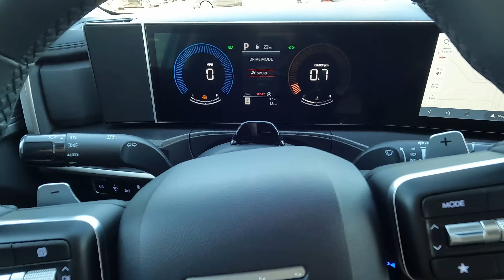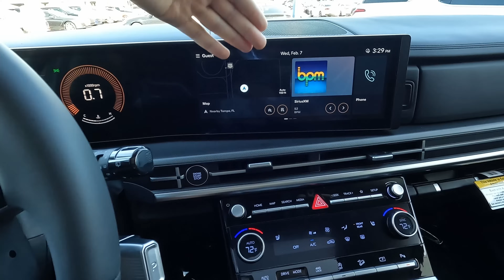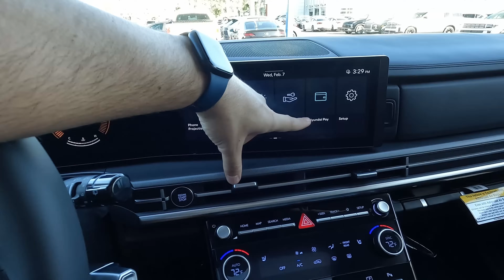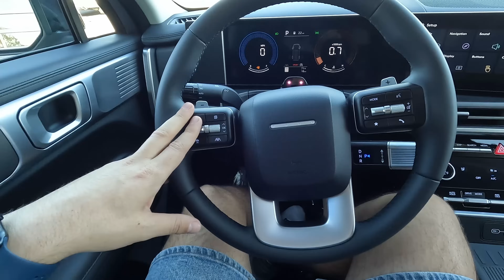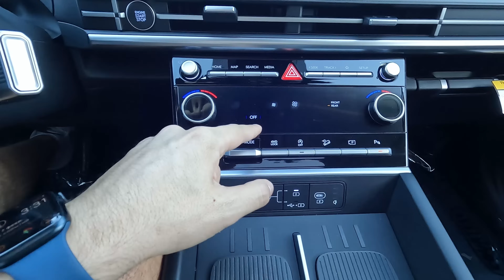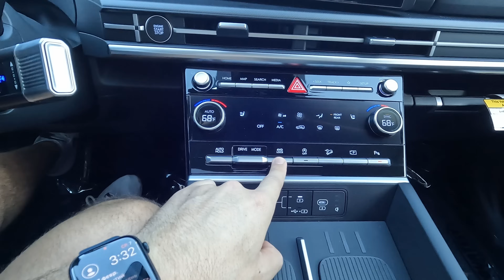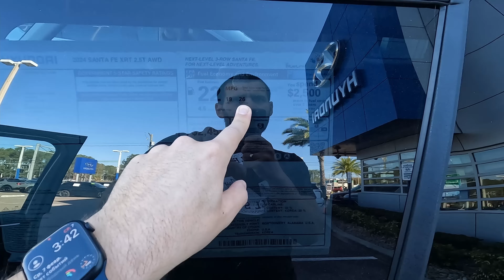Новый Hyundai Santa Fe 2024! Обзор Санта Фе 5 поколения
5 поколения легендарного кроссовера hyundai santafe 2024 уже доступно у дилеров в США. Сегодня на обзоре хендай сантафе в оффроуд комплектации XRT с повышенным клиренсом. Подробный обзор нового Hyundai Santa Fe 2024, комплектация, салон и экстерьер, двигатели и технические характеристики, цена и сравнение с конкурентами - все это сегодня в выпуске.

Спасибо!

Тайм-коды:
00:00 Новый Hyundai Santa Fe 2024 5 поколения
01:56 Обзор Hyundai Santa Fe 2024
05:01 Экстерьер Хендай Санта Фе 2024
07:06 Двигатель 2.5T в Hyundai Santa Fe XRT 2024
09:18 Технические характеристики Хендай Санта Фе 2024
10:31 Салон Hyundai Santa Fe 2024
12:28 Мультимедиа в Хендай Санта Фе 2024
18:56 Интерьер сзади в Hyundai Santa Fe XRT 2024
22:12  Багажник в Hyundai Santa Fe 2024
24:53 Цена тестового Hyundai Santa Fe XRT 2024
26:09 Цены на новый Хендай Санта Фе 2024
28:59 Обзор Hyundai Santa Fe SEL 2024 и цена
30:40 Сравнение размеров Santa Fe 2024 и Palisade
31:29 Выводы о новом Hyundai Santa Fe 2024
34:30 Конкуренты Хендай Санта Фе 2024

Track: Deception